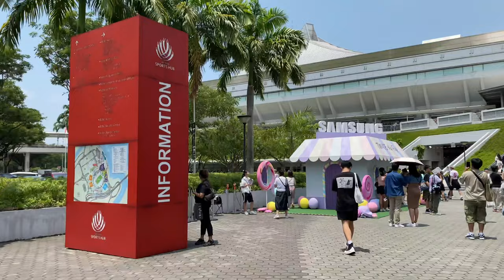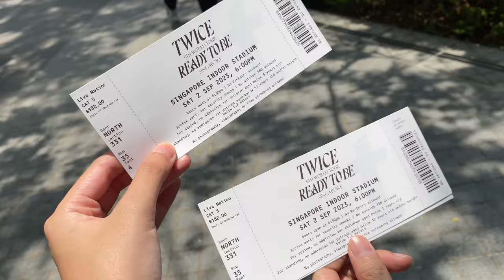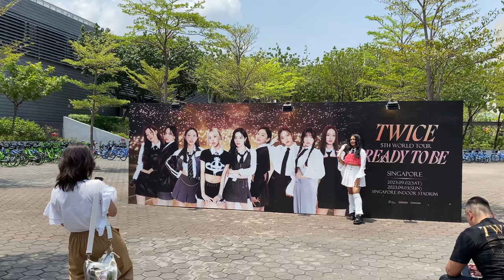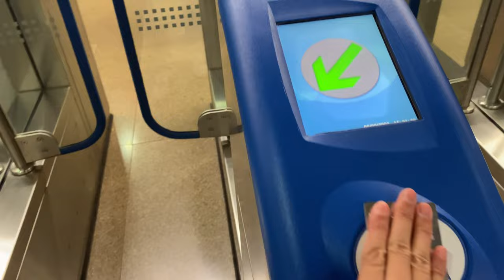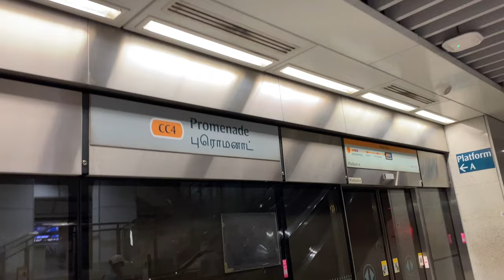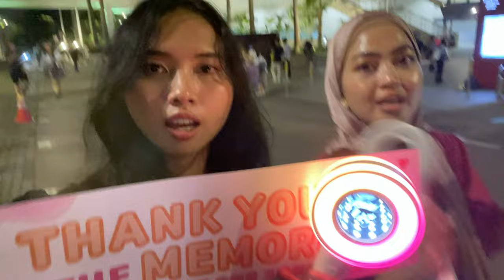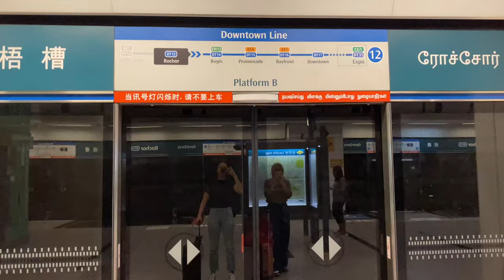🍭 [once vlog | 원스로그] twice ‘ready to be’ 5th world tour concert in singapore day 1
i had to postpone my japan vlog because i went to singapore & finally saw twice for the first time in my life yayy! I WAS SO HAPPY! i cried & sang out loud throughout the concert! 🥹🩷 here’s a short vlog of what i did on the concert day with my friend 😊 thank you for stopping by & i hope you enjoyed my video 🤍

have a really nice day ☀️

☁️ timestamp
0:00 intro
0:30 before the concert
7:06 concert fancam
10:37 after the concert